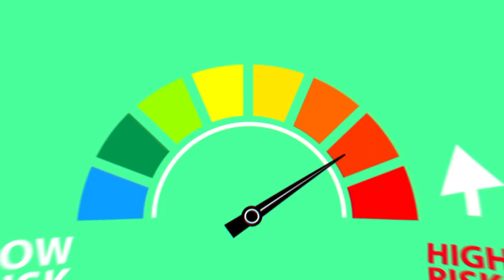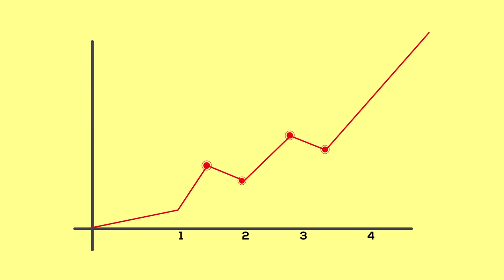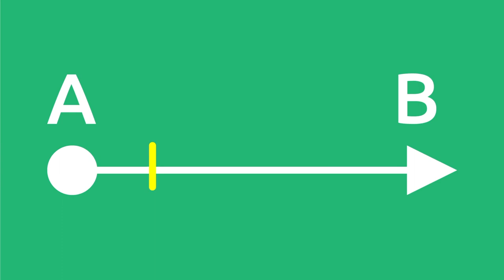Top 10 Side Hustles for Extra Money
These are the top side hustles for extra money for 2020. These side hustle ideas will teach you how to make money online easily and how to create an online business that can help you grow something even bigger.

Best Side Hustle Ideas to Make an Extra $1,000 a Month